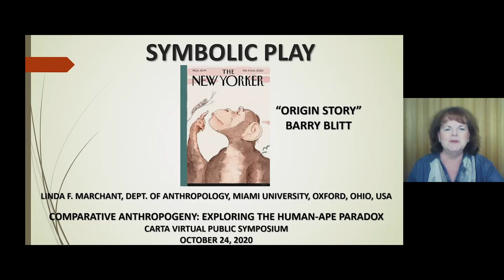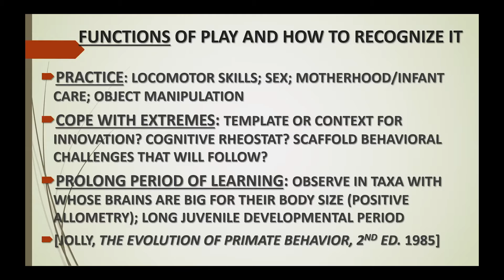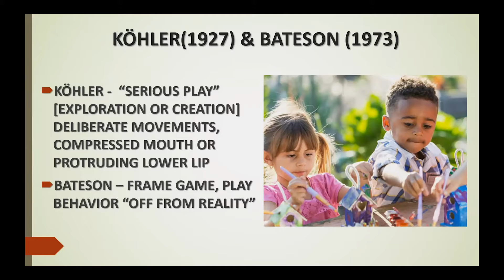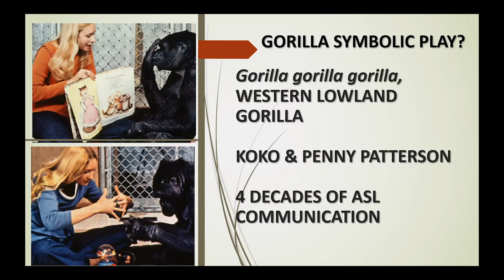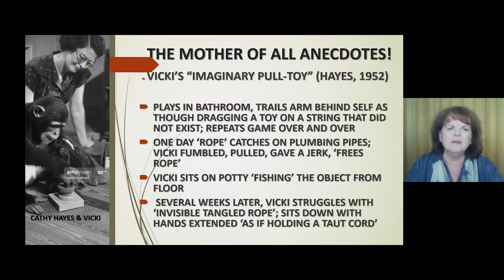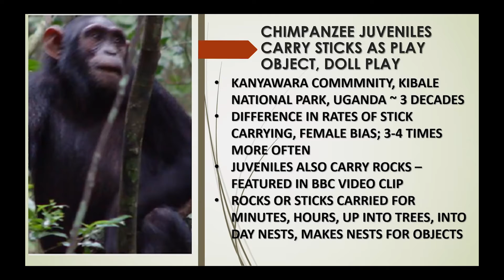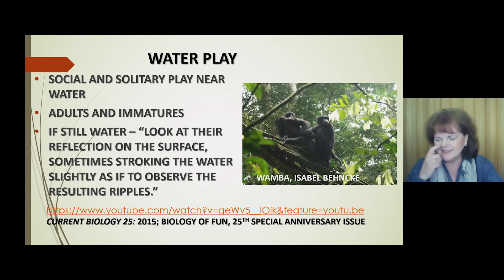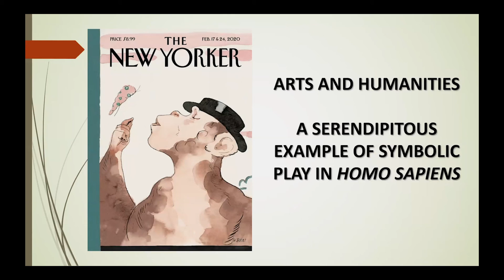Exploring The Human-Ape Paradox: Linda Marchant - Symbolic Play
(01:37 - Main Presentation) Each species of our primate cousins is unique as it represents the outcome of independent evolution. Yet, humans appear to be a remarkable outlier as we have numerous characteristics so far un-described in any other primate. Why should this be? This symposium will address several important distinctly human "biologically enculturated" characteristics, both in relation to each other and in contrast to our evolutionary cousins, and will also help to organize how and in what sequence distinctly human physical, mental, social, and cultural features evolved.

More from: CARTA - Comparative Anthropogeny - Exploring The Human-Ape Paradox